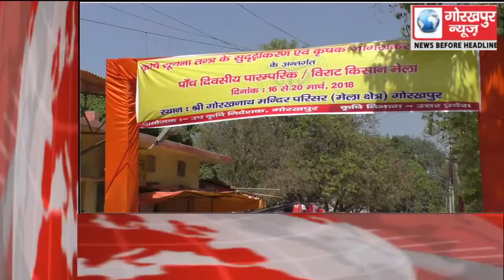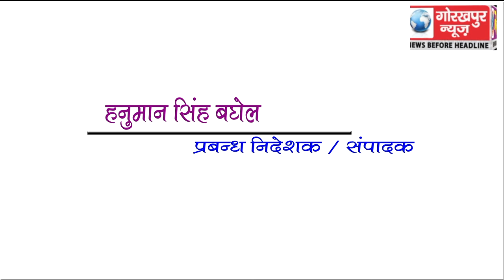GORAKHPUR NEWS Headline 18-03-2018